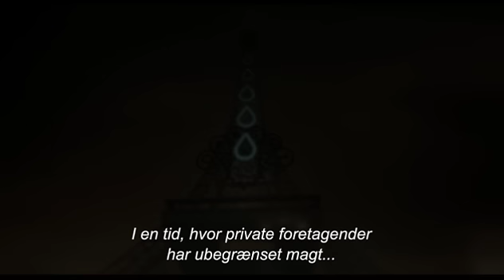METROPIA - Trailer - DK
DANMARKSPREMIERE D. 10. JUNI 2010

METROPIA
Vi befinder os i en nær fremtid. Verden er løbet tør for resurser. Den globale virksomhed Trexx har etableret et metrosystem, der forbinder alle Europas største byer. Roger undgår helst at bruge metroen, for hver gang han går ned i metroens dyb, hører han en mystisk stemme i sit hoved. Han opsøger den gådefulde Nina for at løse mysteriet. Men jo dybere de søger, jo tættere kommer de på en mørk og faretruende konspiration udtænkt af Europas mest magtfulde mænd.

METROPIA
En film af Tarik Saleh
Med Vincent Gallo, Juliette Lewis, Udo Kier, Stellan Skarsgård, Alexander Skarsgård, Sofia Helin, Shanti Roney, Fares Fares